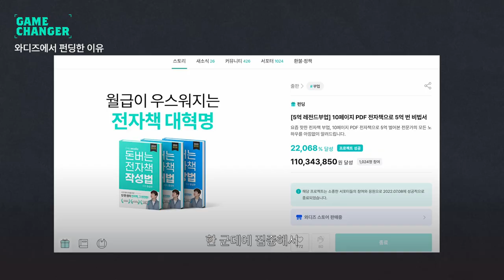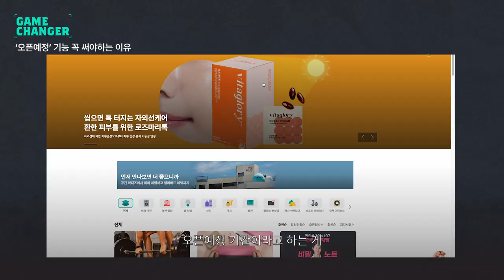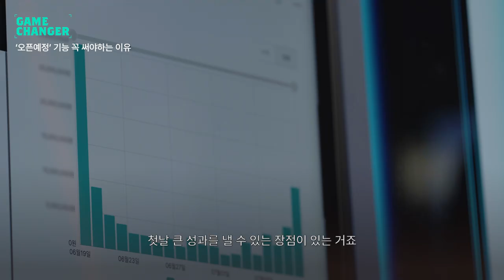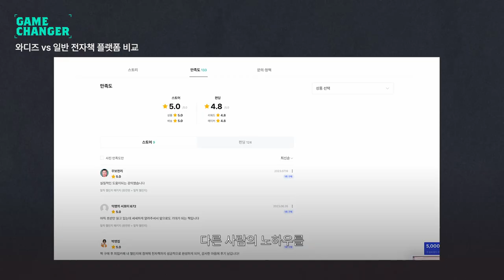전자책 펀딩 방법! 요즘 뜨는 온라인 부업 아이템 유성우 작가가 직접 알려드립니다 | Game Changer 유성우 작가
전자책 펀딩 방법! 요즘 뜨는 온라인 부업 아이템 유성우 작가가 직접 알려드립니다!
'돈 버는 전자책 작성법'의 저자 전자책 메이커, 유성우 작가가 직접 전하는 펀딩에 대한 모든 것, 와디즈 펀딩에 대한 진심까지 담았습니다🙌

TIMELINE
00:00 유성우 작가 소개
와디즈 출판 카테고리에서 전자책 메이커로 활동 중인 유성우 작가.
00:26 와디즈에서 펀딩한 이유?
오직 와디즈에 있는 서포터를 위해 패키지를 구성해 '와디즈 스토어' 에서 판매 중! 유통 채널을 넓히기 보다는 한 곳에만 집중해 성과를 내는 게 맞다고 생각합니다.
01:04 웃음밖에 안 나던 와디즈 오픈 첫날!
오픈 첫 날에 새로고침할 때마다 초 단위로 금액이 올라가는 것을 보면서 '돈을 이렇게 벌어야 하는 거구나'를 느꼈습니다. 하루에 많이 팔려도 한 15권을 팔다가 하루에 몇백 개 씩 팔리는 걸 보면서 뿌듯함을 느꼈습니다.
01:31 와디즈 펀딩하면 좋은 점
쇼핑몰에서는 천천히, 상시 판매하는 것이지만 와디즈에서는 단기간에 몰아서 펀딩할 수 있습니다. 이건 메이커입장에서도 항상 홍보하거나 신경쓸 필요 없이 한번에 펀딩하고 다음 펀딩을 준비하면서 쉴 수 있습니다.
01:49 펀딩 오픈할 메이커님이 가장 놓치는 부분은?!
와디즈 펀딩에서 가장 좋은 기능은 '오픈예정' 서비스! 약 2주 간의 기간동안 내 리워드에 대해 관심있는 사람들이 알림신청 버튼을 누르게 되고, 본 펀딩이 오픈하면 그 서포터들에게 알림이 가게 됩니다. 그래서 오픈 첫 날에 큰 성과를 낼 수 있다는 장점이 있습니다. 첫날 성과를 만들어 놔야 성공 확률이 높아집니다. 물론 이 서비스를 통해 내 리워드가 얼만큼의 관심을 받고 있는지 미리 알 수 있다는 점도 장점이고요.
02:33 높은 매출을 위한 리워드 설계 팁
리워드를 하나만 하기 보다는 설계를 잘 해야 합니다. 제 경우를 예로 들자면, 책만 펀딩하시는 분을 위해 책으로 구성된 리워드도 있었습니다. 하지만 챌린지까지 함께 구성된 패키지를 제공함으로써 객단가도 높이고 서포터님들께 책을 만들 수 있게 돕는다는 점도 장점이었습니다.
03:11 와디즈vs일반 전자책 플랫폼 비교
와디즈 전자책 펀딩을 통해서는 펀딩 금액이 공개되기 때문에 얼마나 팔렸는지 알 수 있습니다. 사는 사람 입장에서도 그렇고 금액을 바로 알 수 있으니까 매력적이라고 생각합니다. 또 와디즈는 구매력이 좋은 서포터님들이 모여있다고 생각합니다. 다른 사람의 노하우를 구매할 수 있는 분들이 모여 있는 곳은 없거든요.
03:24 전자책의 아버지?
사실 전자책 부업을 제가 처음 만들고 알리다 보니까 전자책 지금 부업하시는 분들이나 아니면 가격으로 강사하시는 분들이 거의 99.9% 다 제 수강생이거나 수강생의
수강생 수강생 분인 경우가 되게 많죠. 약간의 고민 했었어요. 왜냐하면 이걸 알려주면 나보다 더 많이 버는 사람이 분명히 나올 텐데 그때 내가 너무 배 아프지 않을까 사실 세상에 나만 아는 정보는 없거든요. 참여하시는 분들이 되게 많아야 저도 이제 사실 계속 이걸로 먹고 살 수 있는 것이기 때문에 더 많은 분들이 참여하는 게 오히려 저에게 이득이다 생각을 했죠.
03:56 전자책 펀딩을 준비중인 메이커에게
저와 함께 전자책을 만들던 분들도 예전에는 펀딩에 별로 관심이 없으셨습니다. 하지만 와디즈 전자책 펀딩을 통해 억 대 펀딩도 나오다 보니 많이 도전하고 계십니다. 펀딩을 도전하실 때 내가 누군지, 어떤 책을 썼는지 보다는 서포터분들의 입장에서 이 책의 내용을 따라하면 어떻게 도움이 되는지 실용성에 포커스를 맞추고 내용을 구상해 보세요.
04:30 유성우 작가에게 와디즈는?
돈을 벌게 해 준 것은 물론이고 다양한 서포터분들을 만나게 해준 게 가장 큰 부분입니다. 와디즈는 진취적이고 열정적인 분들이 모여있는 플랫폼인 것 같습니다. 그렇기 때문에 펀딩을 할 때 더 좋은 성과를 낼 수 있었습니다. 펀딩 자체가 되게 의미있는 것 같습니다. 사실 전자책 부업을 하면서 매출에 한계가 있었지만 이를 뛰어넘게 해 준 것이 와디즈 펀딩이었습니다. 와디즈 펀딩은 제게 큰 영감을 줬던 사례였습니다.